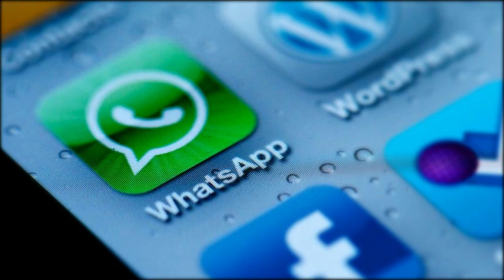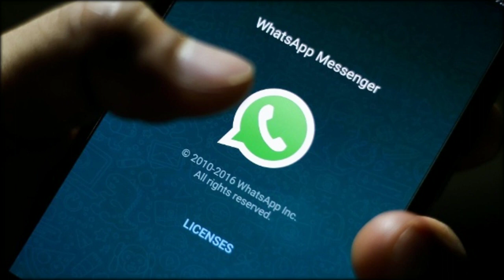WhatsApp-Sicherheitslücke erlaubt Ausspionieren anderer Nutzer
Ein IT-Experte zeigt, wie leicht es mit Whatsapp ist, andere Nutzer zu überwachen. Das klappt offenbar auch, ohne mit ihnen in direktem Kontakt zu stehen.
Das Problem ist der Online-Status, über diesen lassen sich sich andere Nutzer ausspionieren. Der IT-Experte zeigt, wie leicht WhatsApp-Nutzer damit überwacht werden können.